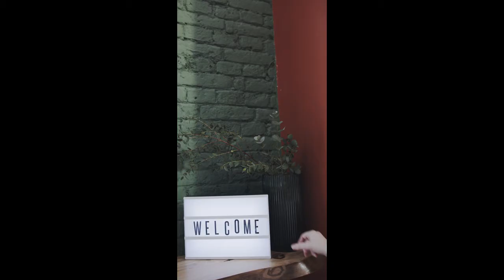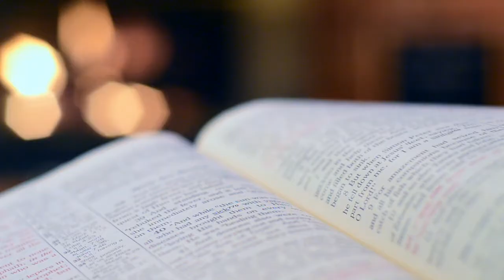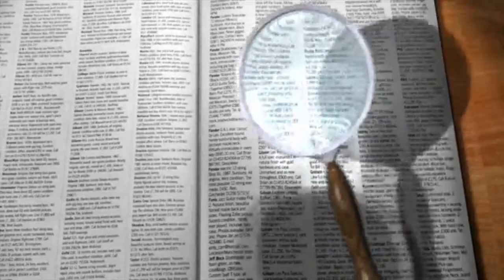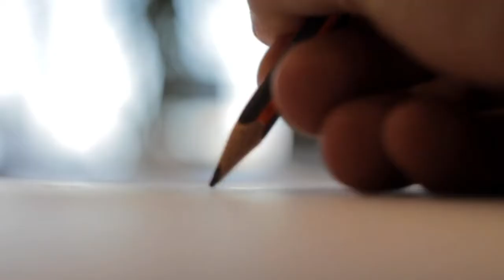Who Was Adolf Hitler. ہٹلر کون تھا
Who was Adolf Hitler? Complete life story of Adolf Hitler from his birth till death in Urdu. What Happened to the dead body of Hitler.